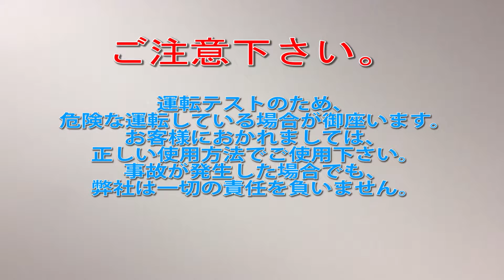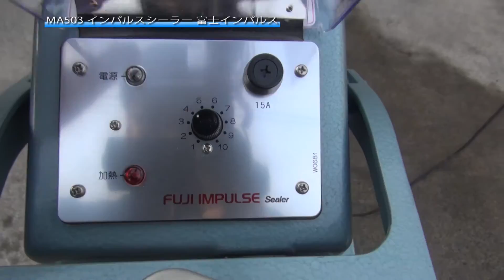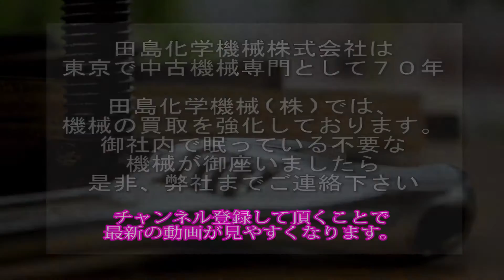【インパルスシーラー】MA503 富士インパルス シーラー 中古機械 買取 田島化学機械